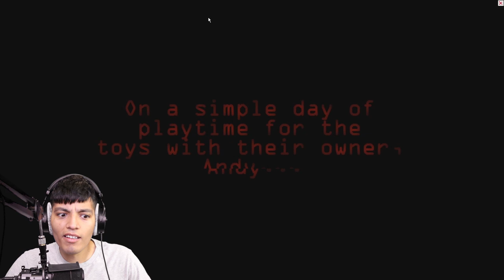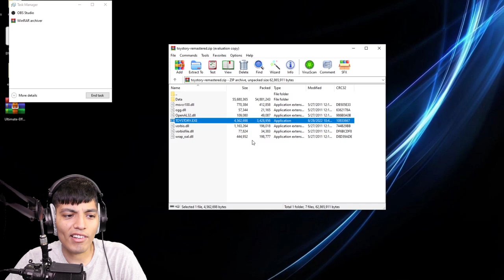WOODY KILLED REX!! Toy Story.exe Horror game (Toy Story.exe Remastered)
Woody has gone evil and is a great danger to every toy! Toy story.exe